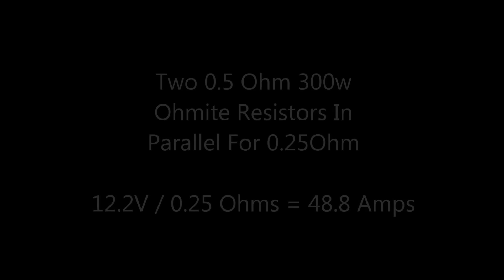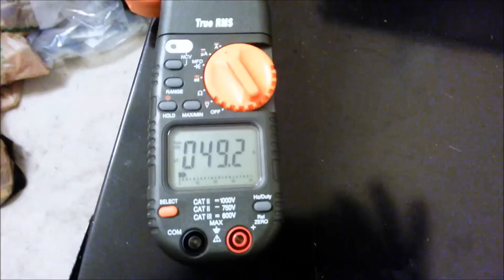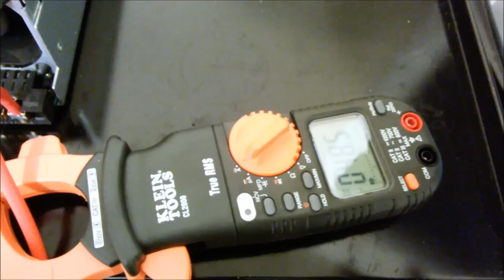How I load test my power supplies at Lipo Connection Solutions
This shows my load test station for testing my power supplies before shipment. I test them for 10-15 minutes at almost 50A. I dont blindly send out units hoping they work. They are all tested and marked that that they passed inspection.